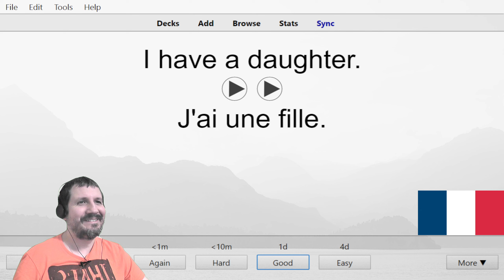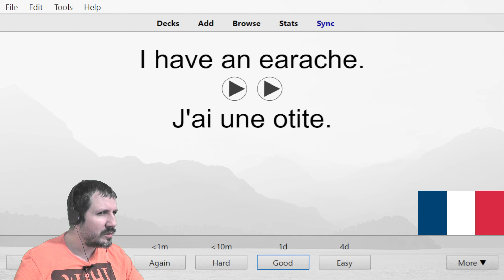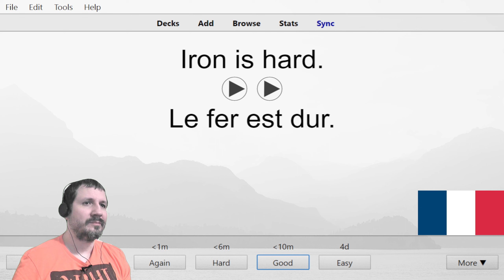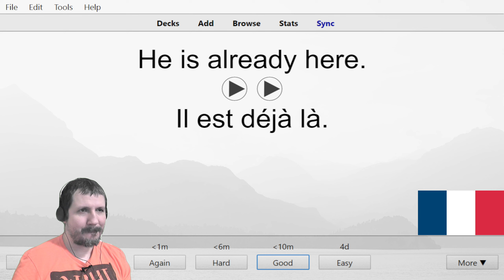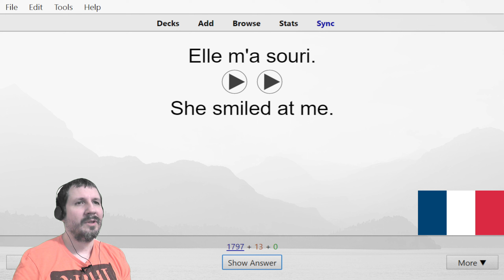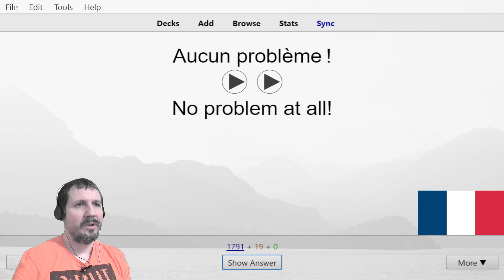French Anki Sentences Level 1 9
French Anki Sentences Level 1,

I'm using Anki Flashcards that
uses spaced repetition (SRS)
This is the best method I've found to learn basic French Phrases really fast
You can learn right along with me in these videos
I hope you EnJOY learning French along with me,